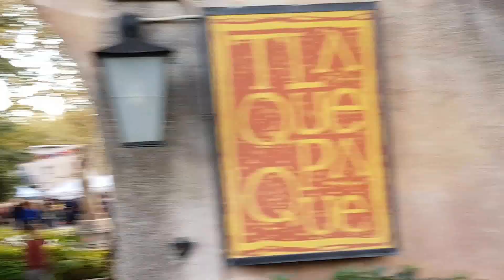Day of the dead, El Día De Los Muertos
We go to the Day of the dead festival in Sedona Arizona. It was an amazing site in a beautiful location.